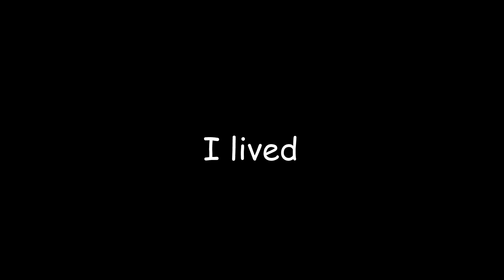Sky trooper is phenominal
hows it going everybody im back with some more pvz gw 2 and today we got the god damn skytrooper now im not gonna lie, the sky trooper is one of the best zombies ive ever played like omg i love the sky trooper. anyways lmk what yall think about the sky trooper in the comments.